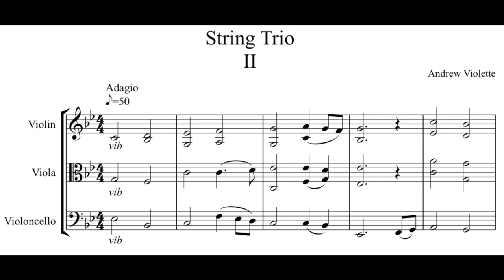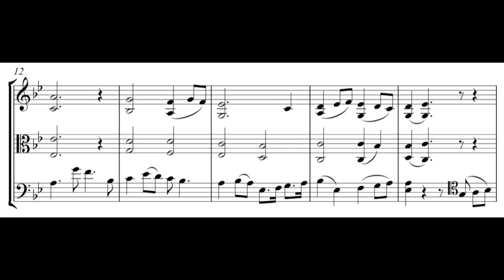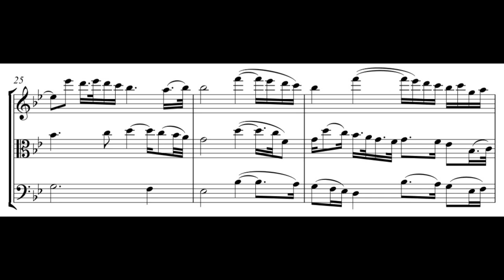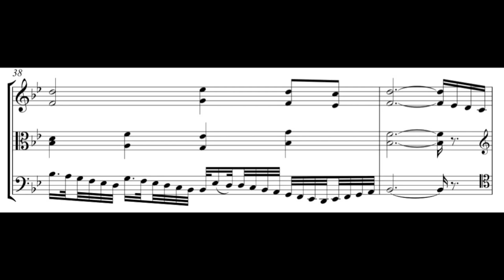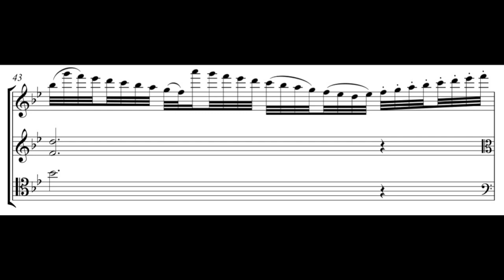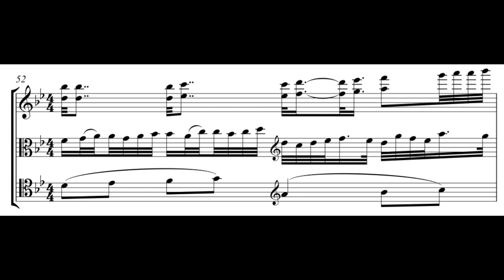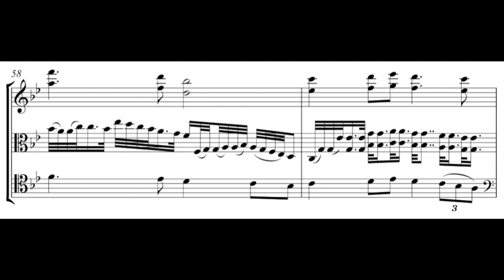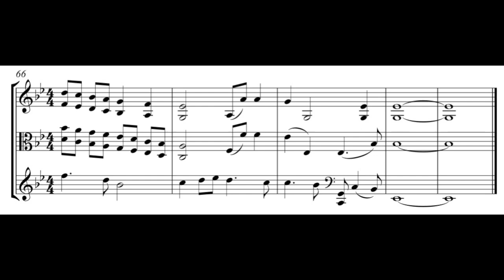Andrew Violette--String Trio 2013 Mvt 2 Adagio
Earl Maneein, viola
Jennifer DeVore, cello